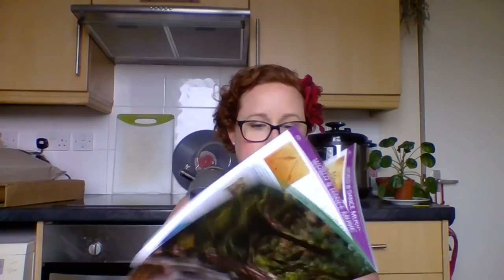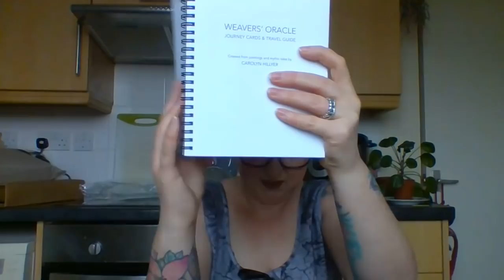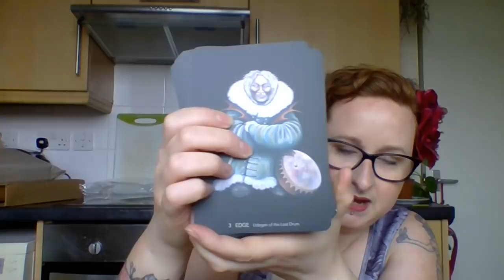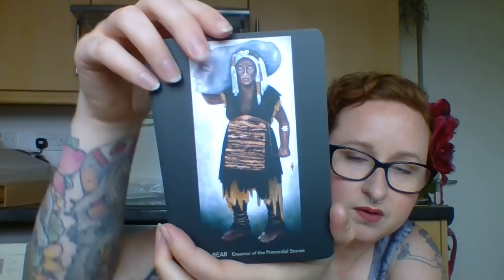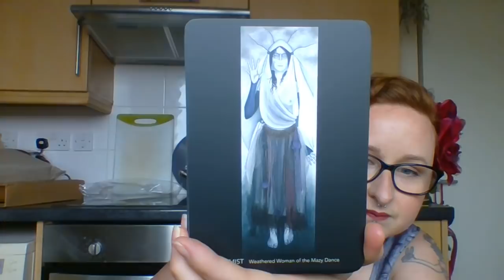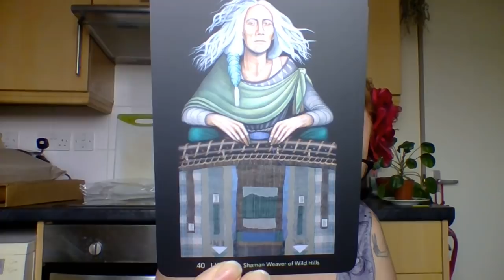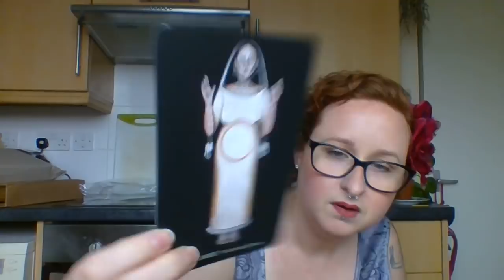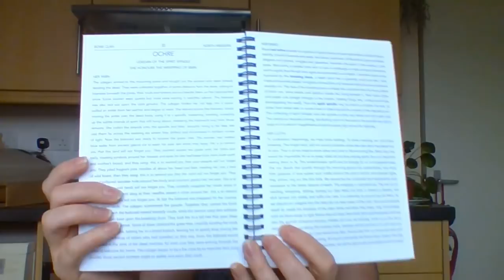Weaver's Oracle: Unboxing/First Impressions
This is a fairly short video by my standards. It's literally just an unboxing (and me oohing and aahing at the deck). I don't go into any detail about the system or card meanings. I will post a proper review once I have worked with it for a while.

If you would like to see a really good video about the deck I recommend Kelly's over at The Truth in Story: